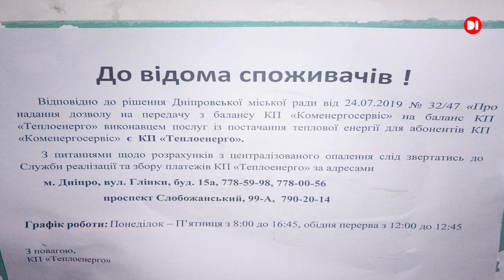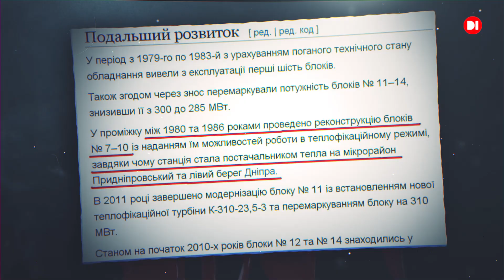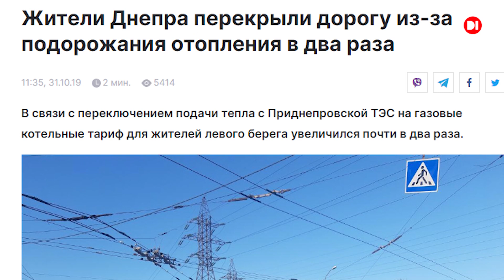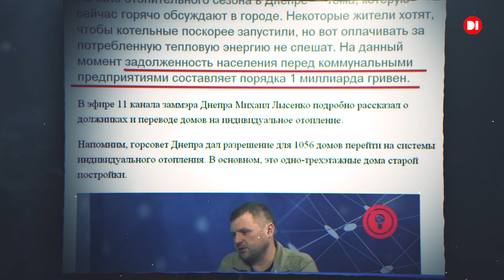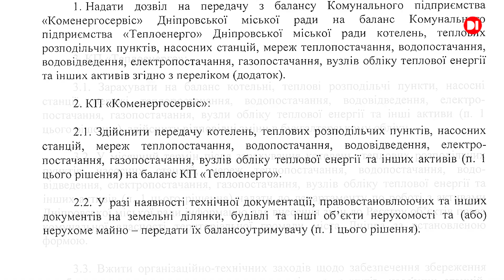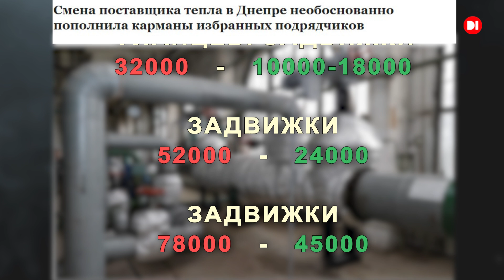“РОЗТИН ВЛАДИ”: Діагноз 53-й. Хто у Дніпрі “бомбив” об'єкти енергетики ще до обстрілів р#сні.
- Чому Філатов у 2019-му році “закривав” Придніпровську ТЕС.
- Як порізали на брухт теплоцентраль, яка постачала жителям Лівого берега дешеве тепло.
- Хто заробив на знищенні труби?